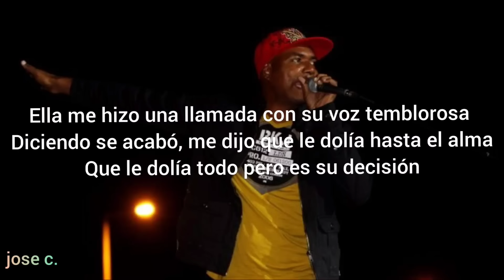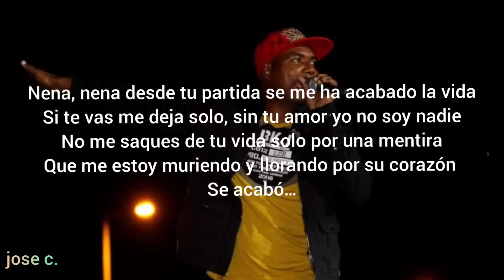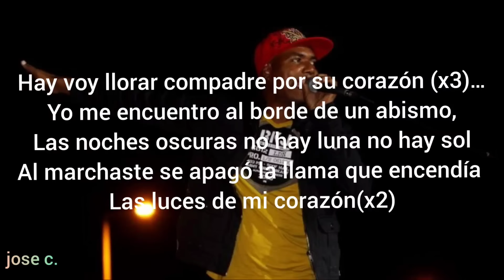La mejor champeta afinao (original letra)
Puedes pedir tu video lyric de tu champeta favorita o escribir en los comentarios